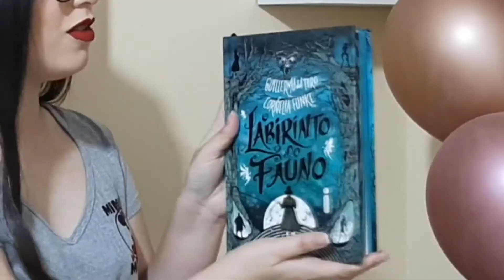O labirinto do Fauno- Cornelia Funke e Guillermo del Toro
Nesse vídeo eu resenho sobre essa obra literária que me surpreendeu demais, que é ao mesmo tempo parecido com o filme mas com elementos a mais que o deixam espetacular. Espero que gostem do vídeo. Não se esqueçam do like e de se inscreverem.

Meu cupom na compra pelo aplicativo RecargaPay (você ganha R$10,00): gabrib221

Minha wishilist da Amazon

Livro físico

Link para compras gerais na Amazon